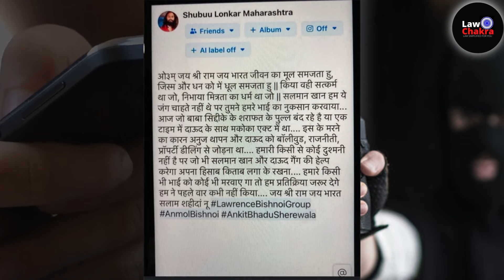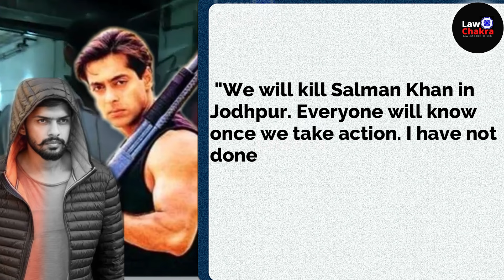Modi Protecting Lawrence? Canadian Police Shocking Revelation